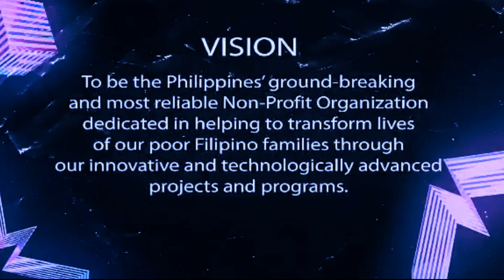Mga Kwento ni Lolo Junno (Alamat ng Makahiya)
Mga Iba ibang kwentong pambata na nilapatan ng mga orihinal na tugtog at orihinal na drawing na nilikha para sa mga bawat kwento.